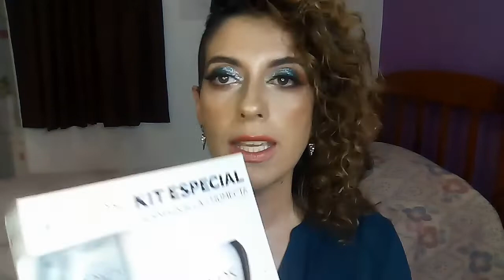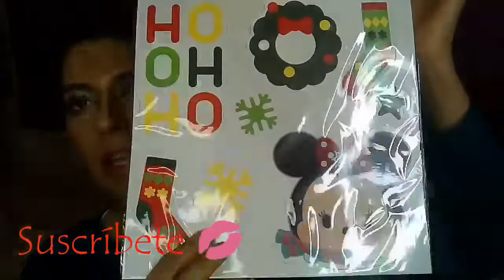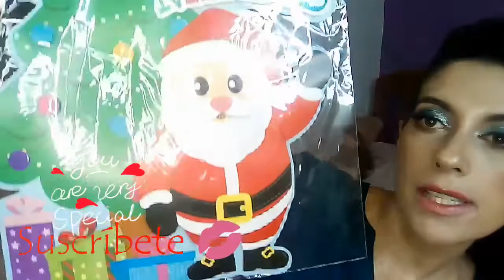PRICHOS y WALMART COLECCIÓN de NAVIDAD y OTRAS COSAS MÁS